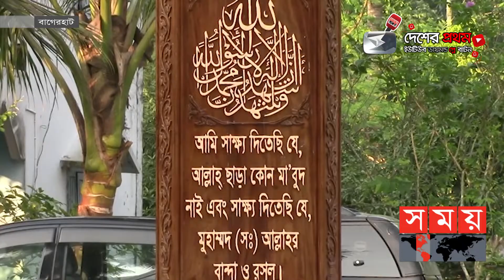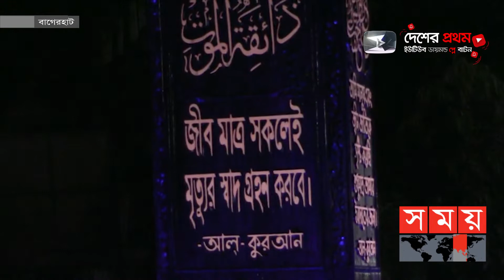বাগেরহাটে শোভা পাচ্ছে কোরআন শরীফের নান্দনিক রেহাল! | Quran Sharif Rehal | Somoy TV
বাগেরহাটের প্রত্যন্ত এলাকার ইউনিয়ন যাত্রাপুরে শোভা পাচ্ছে কোরআন শরিফের নান্দনিক রেহাল। ১৫ ফুট উচ্চতার ভাস্কর্যটি দেখতে প্রতিদিন দূরদূরান্ত থেকে আসছেন দর্শনার্থীরা। এছাড়াও নানা সৃজনশীল কাজের দেখা মিলবে পরিষদ চত্বরে।